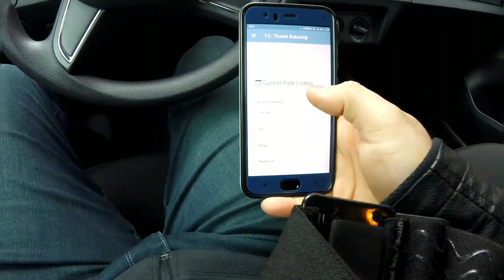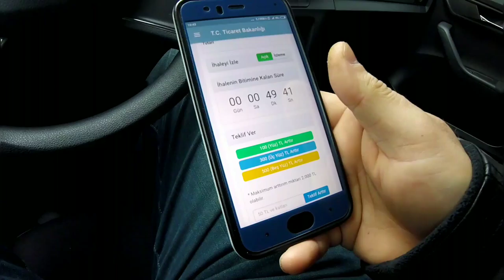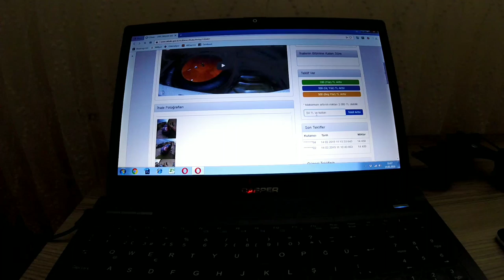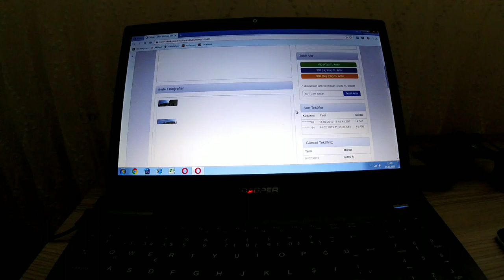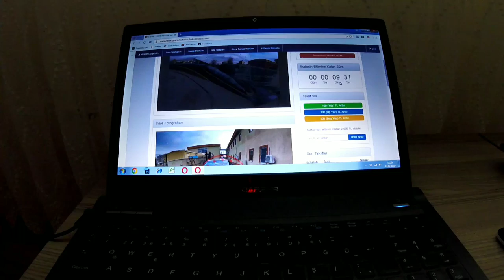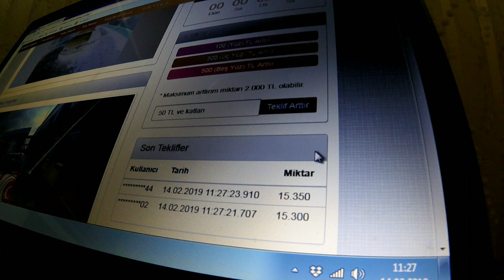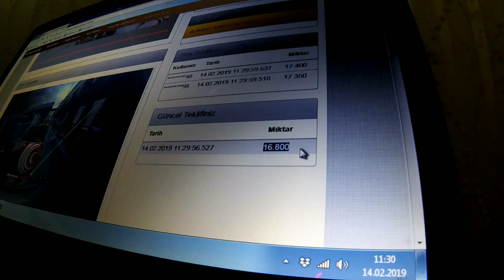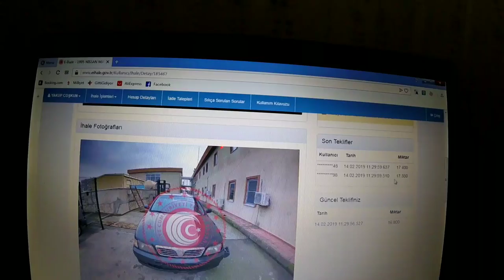E ihale ile Arac ihalesine Girdik Canli Teklif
Selam Arkadaslar E ihale ile Arac ihalesine girdik Nissan Maxima 2.0 1995 model aracin ihalesine girdik ve canli olarak teklif verdik detaylar videoda

e ihale sistemi nasil calisir
e ihale arac alma
gumrukten arac satın alma